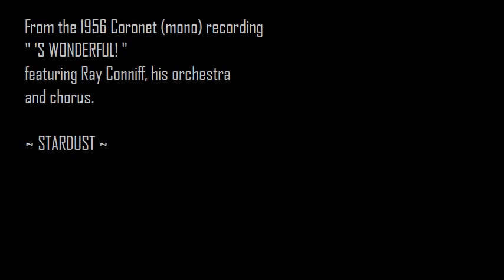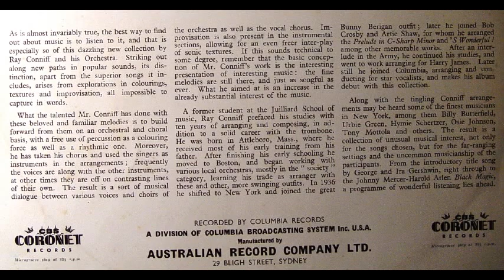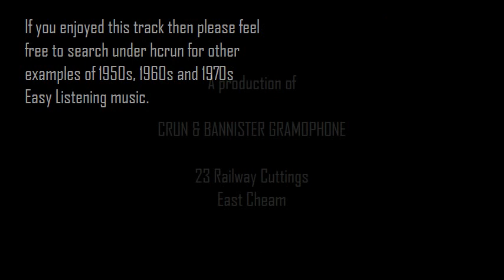Stardust - Ray Conniff (1956)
One of the most delightful Ebay LP purchases I've made in the last couple of years was to be able to buy this record (created in 1956) and it's sequels, "'S Marvellous" (1957) and "'S Awful Nice" (1958).

Beautiful arrangements from Ray Conniff as his career was taking off and these platters - and their covers - are just in amazing original condition.
Just look at the cover photo...straight out of "Mad Men"! :)

So here is one of the classic Easy Listening pieces, straight from 1956 with the Ray Conniff orchestra and chorus in wonderful harmony.